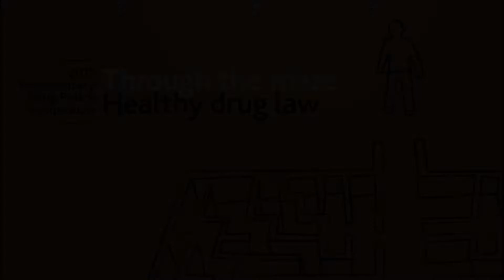2017 Parliamentary Symposium Vanessa Caldwell full presentation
Dr Vanessa Caldwell, National Manager of Matua Raki, responds to Nicole Lee's talk on public health innovations.

This presentation was made at the Through the maze: Healthy drug law symposium, in the Beehive, NZ Parliament 5-6 July 2017.